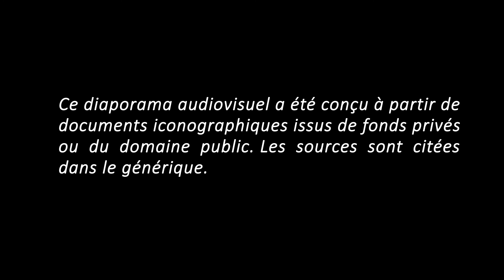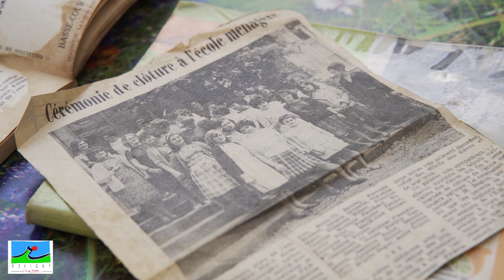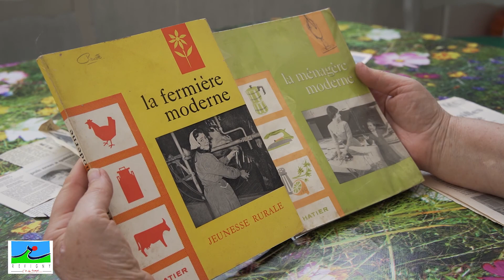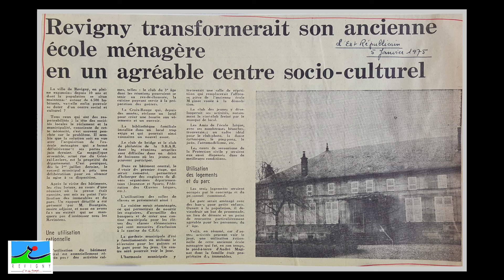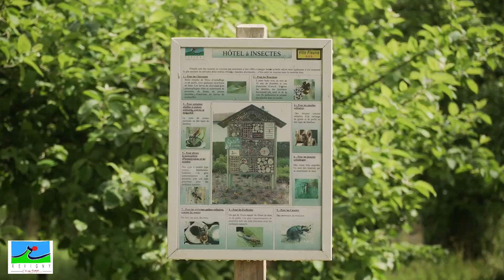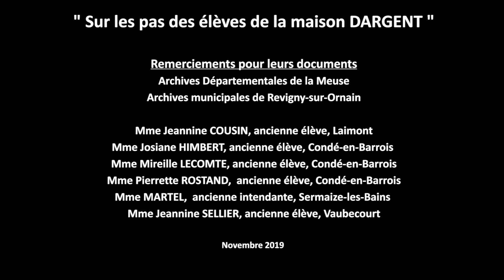Sur les pas des élèves de la Maison DARGENT (Meuse)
Partez à la découverte de la Maison DARGENT à Revigny-sur-Ornain (Meuse). Cette grande bâtisse fut une maison d'habitation, avant de devenir une école ménagère, puis un centre socio-culturel. Deux anciennes élèves vous expliquent leur quotidien.